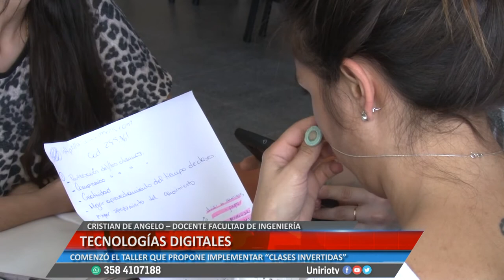TECNOLOGÍAS DIGITALES - CECILIA IRUSTA Y CRISTIAN DE ANGELO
COMENZÓ EL TALLER QUE PROPONE IMPLEMENTAR “CLASES INVERTIDAS”
Facebook.com/uniriotv
Twitter.com/uniriotv